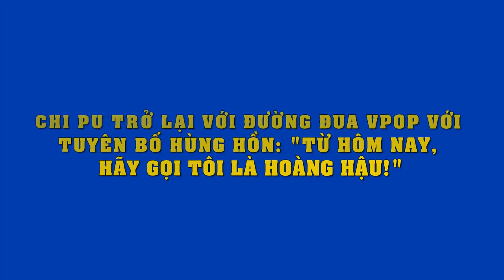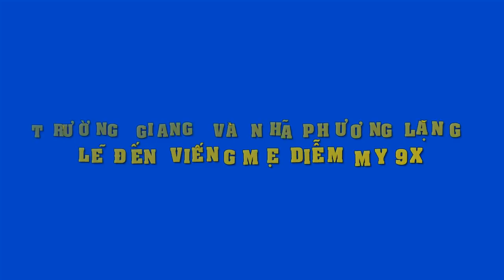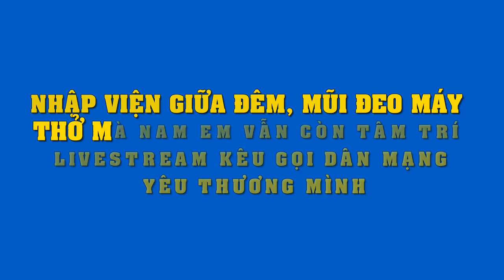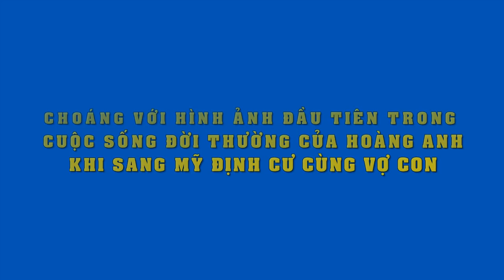Hoàng Anh: ‘Không sang Mỹ, tôi ở Việt Nam ngồi chờ và chết đói sao?’